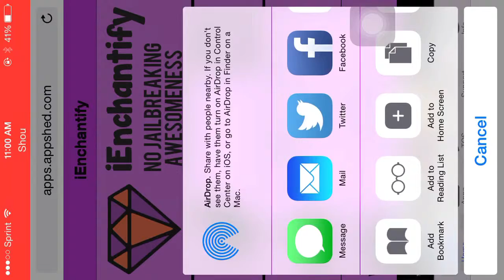How to get iEnchantify on ios 8.3